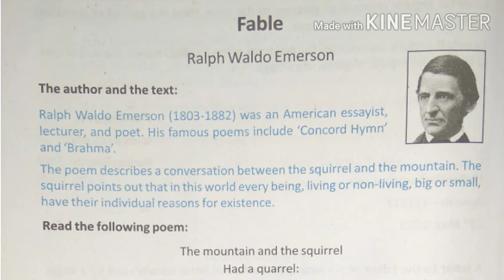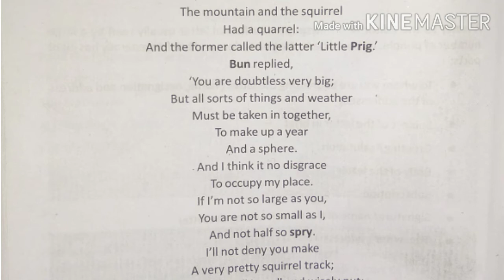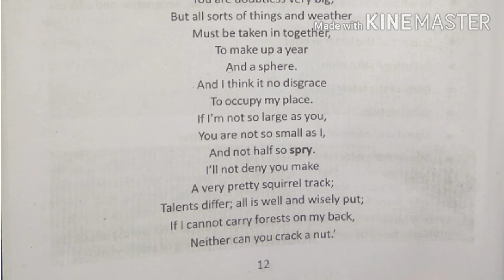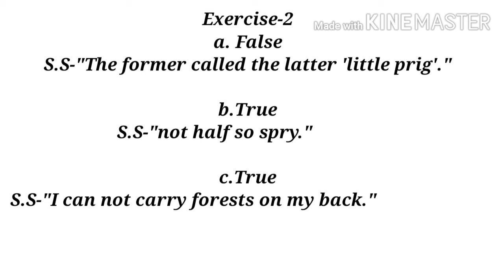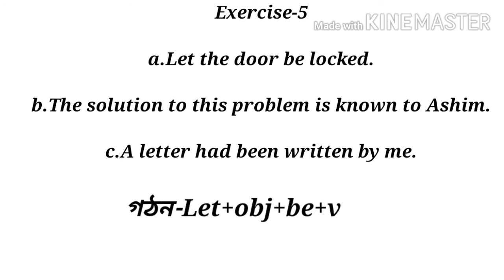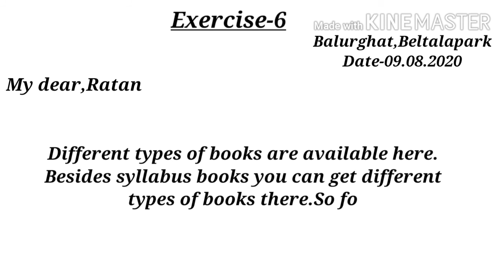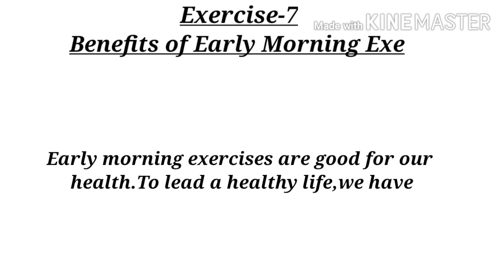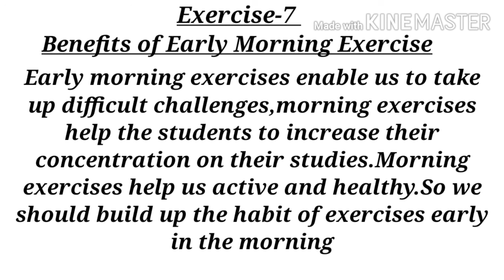Fable by Ralph Waldo Emerson Class 10 Full Poem Analysis with Exercise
Fable,Fable by Ralph Waldo Emerson,Fable Class 10,Fable poem Analysis.

Hello viewers ! welcome to our channel.This video presents the poem 'Fable' by Ralph Waldo Emerson for class X, full Explanation in Bengali'.The theme of the poem is simple enough.The quarrel between a mountain and a squirrel is presented here.This video is for the students of West Bengal Board as well as the students of other Boards.I hope this video will help you in your studies.Thank you all for watching this video.Like, and Share the Video.